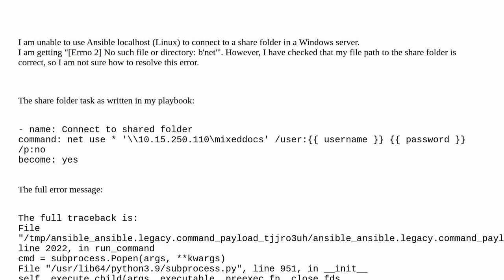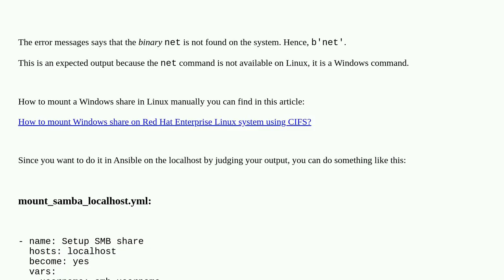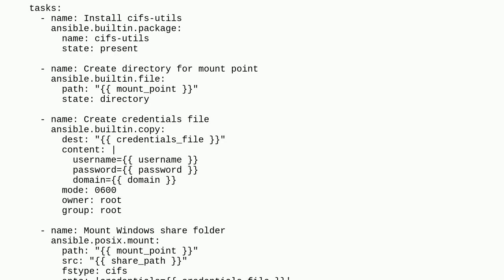"Errno 2 No such file or directory: b'net'" when trying to use Ansible localhost to connect to a ...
"Errno 2 No such file or directory: b'net'" when trying to use Ansible localhost to connect to a Windows share folder

A special thanks goes out to the community

  linux network-share localhost ansible